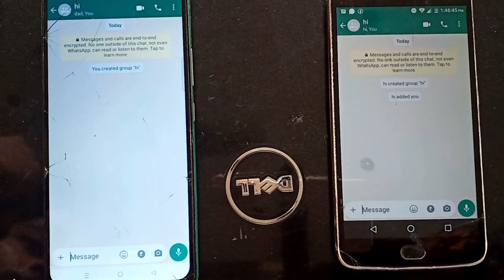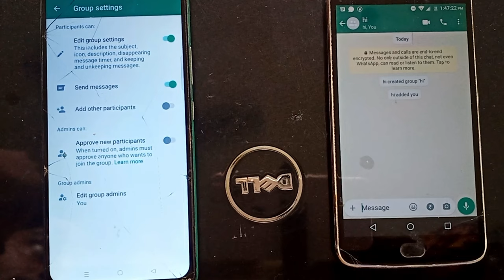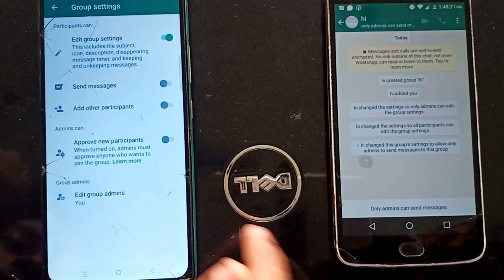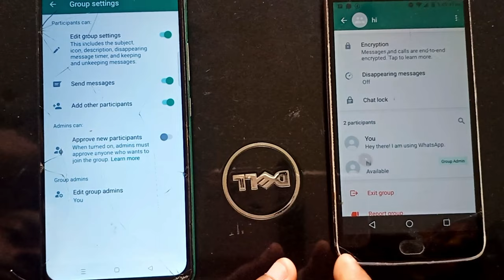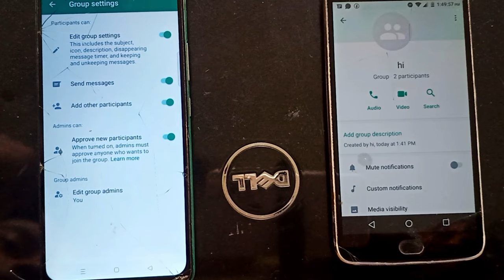Whatsapp New Update | Whatsapp Group Settings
Whatsapp Group Setting | Whatsapp New Group Setting | Whatsapp New Update Group Setting

whatsapp new update
whatsapp tricks
whatsapp update
whatsapp group settings update
whatsapp group settings new interface

______ Samir Maity ______